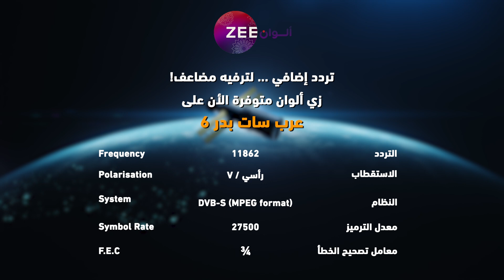مسلسل عروس مومباي - حلقة 119 - زي الوان